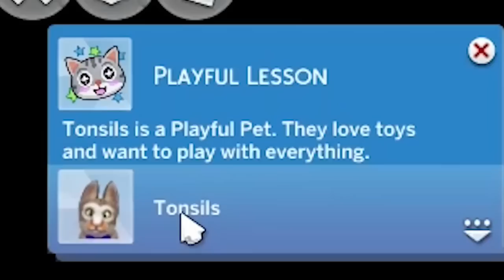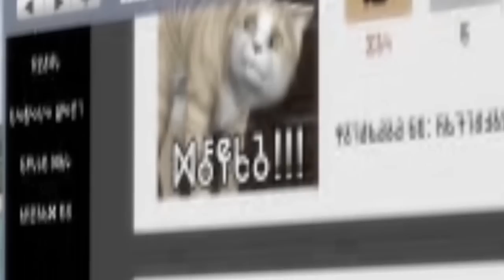Graystillplays Sims Series But It's Just Spleens The Cat (Better Quality/Complete)